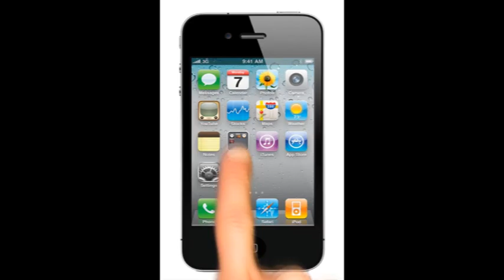Sefton Park: Mi5SION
sefton park application.